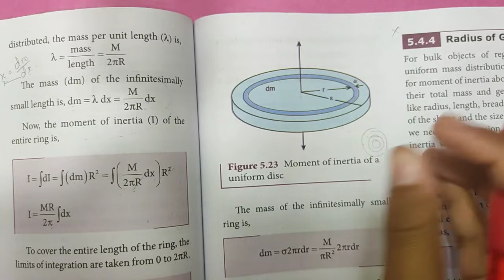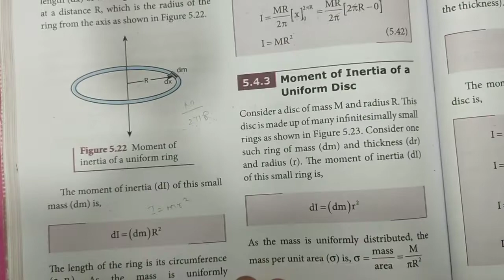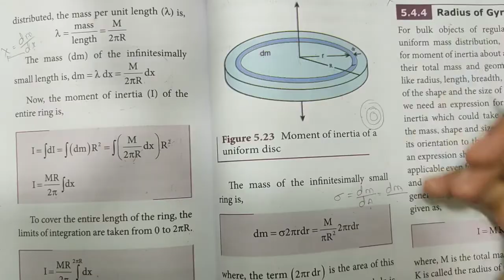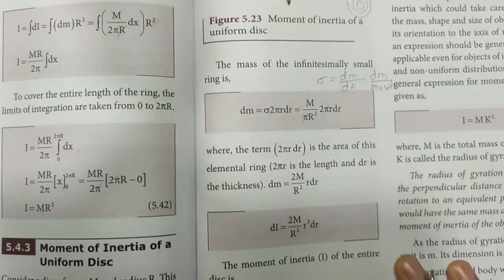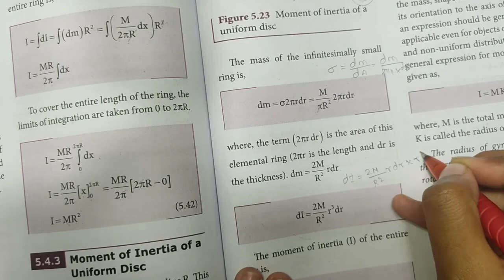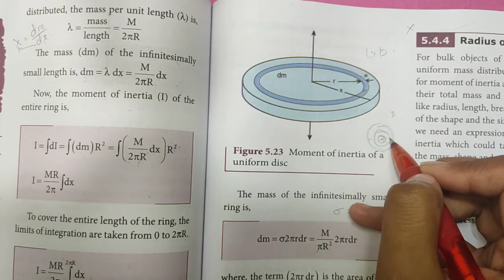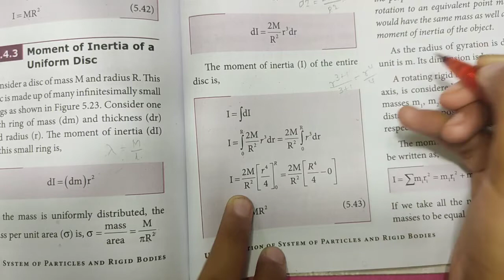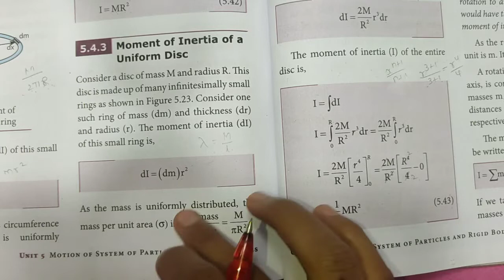Moment of Inertia of a Uniform Disc | Unit-5 | Class 11 Physics | In Tamil | Shivani's Classroom